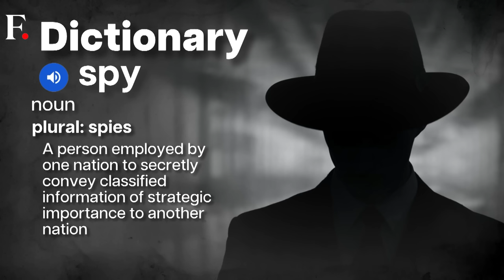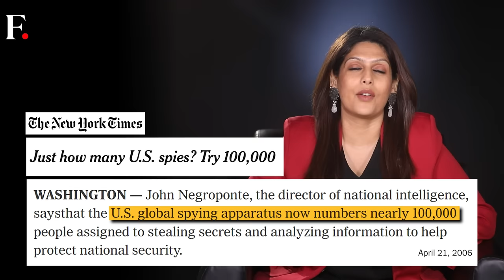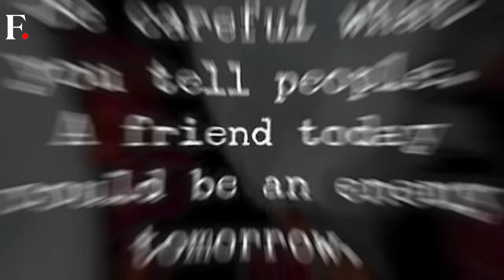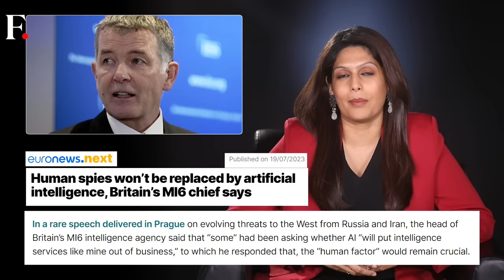The Truth About Spies | Can AI Replace Them? | Between the Lines with Palki Sharma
Traditionally, the world of espionage has relied on the nuanced understanding, intuition and adaptability of human spies.

Can algorithms and lines of code replicate such a multifaceted skill set?

Palki Sharma tells you on Between the Lines.